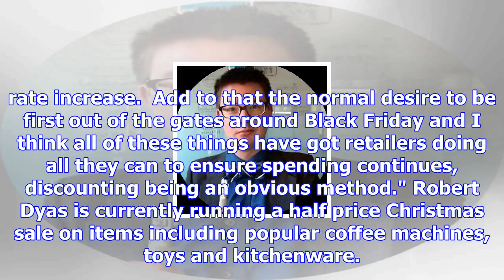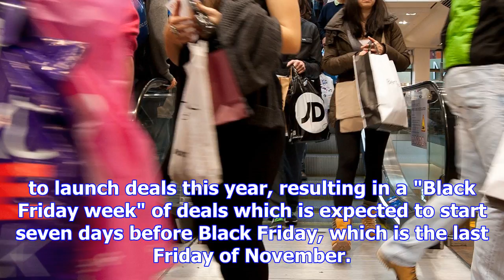Shops launched christmas sales in october in desperate bid to woo shoppers early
Christmas sales have come early this year as desperate retailers have reduced thousands of prices al...